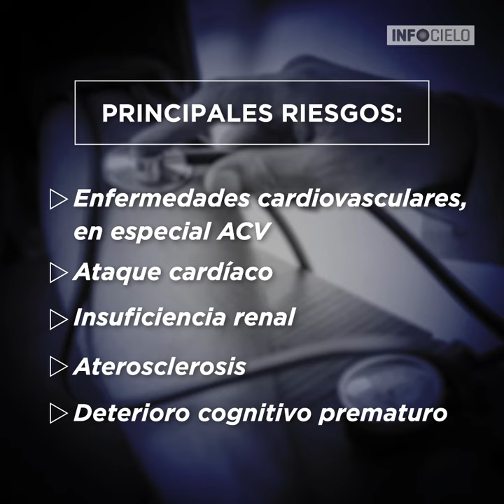HIPERTENSIÓN ARTERIAL. PRINCIPALES RIESGOS